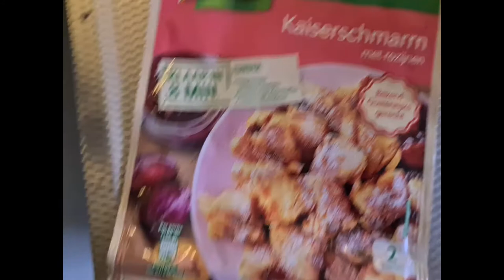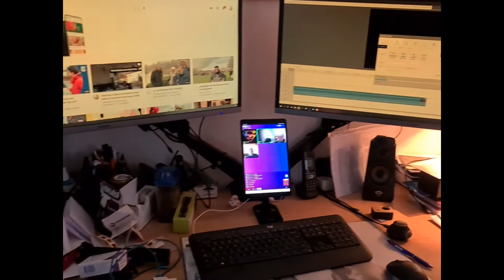Carin maakt iets lekkers #841